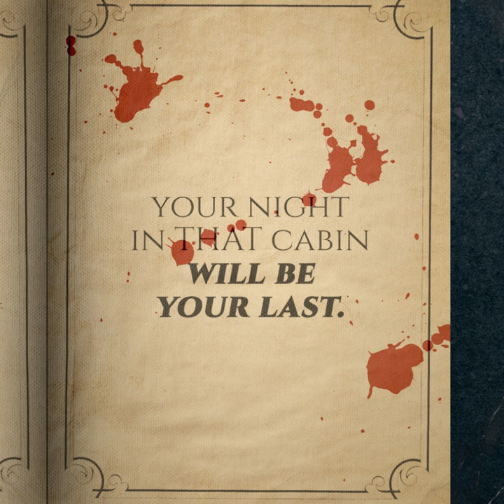Horror Movie 102: Failing Just Got Deadlier by Steven Stack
It’s Halloween and a new collection of teens are about to discover the perils of growing up in St. Claire while violating the rules of horror movies in Horror Movie 102: Failing Just Got Deadlier. These fast-paced scenes will frighten you, make you laugh out loud, shock you, hurt your heart and ultimately make you thankful that you don’t live in St. Claire, Minnesota, where the killing of teens in a traditional horror movie style is far too common.

All scenes can be done as standalone pieces or performed together. Easy to stage with few set, sound, or light requirements. The scares are completely theatrical and the ghosts are all in your imagination. Or are they…